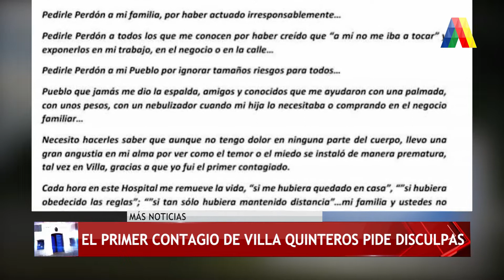BREVES 1 I ATN (07-08-2020)